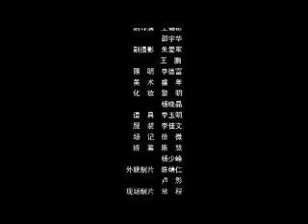MOST ROMANTIC CHASE... UPLOADED BY SHAHJEE BHALLI